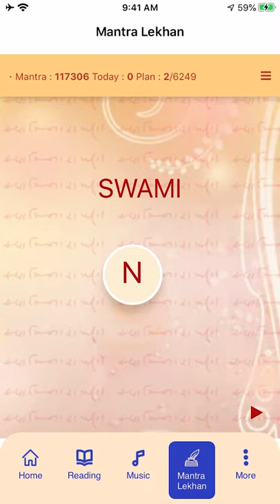Launching App for iPhone - Download the APP from Apple Store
(Anoopam Mission)